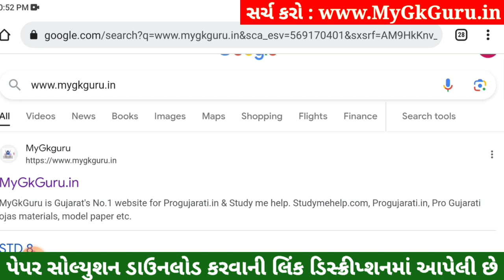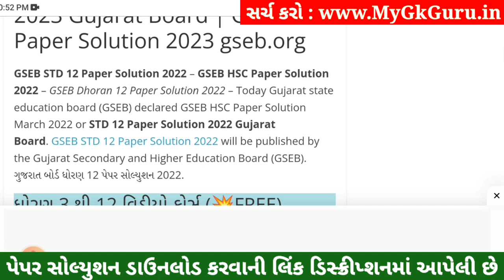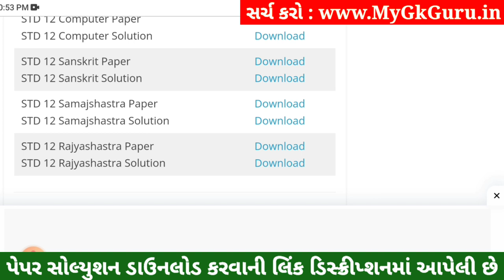STD 12 Samajshastra Paper Solution 2023 100 Marks, STD 12 Samajshastra First Exam Paper Solution 202